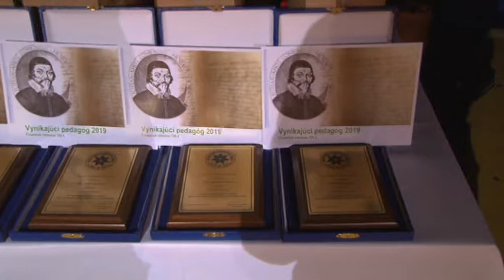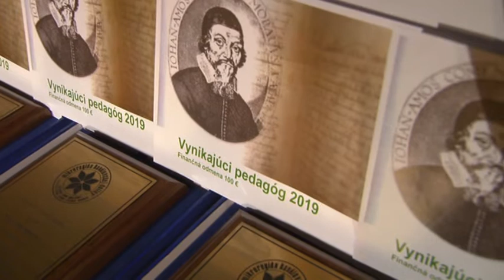Ocenili učiteľov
Ak myslíš na rok dopredu, zasaď zrno, ak myslíš na päť rokov dopredu, zasaď strom, ale ak myslíš na budúcnosť, tak začni vychovávať. Aj tento citát J.A.Komenského odznel na pódiu pri oceňovaní handlovských učiteľov.